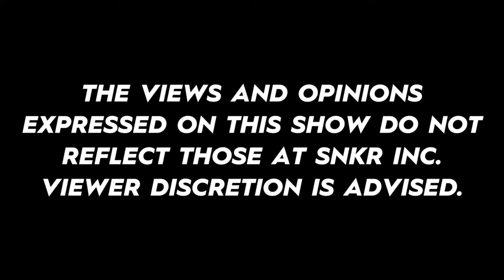The Kickback - Ep. 13 - Miguel Garcia Larios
For Episode 13 of The Kickback our guest is a legend in L.A. streetwear, Miguel Garcia Larios (@miggygala). He shares his views on the current state of streetwear and sneaker culture, and we weigh in on this week's top sneaker headlines.